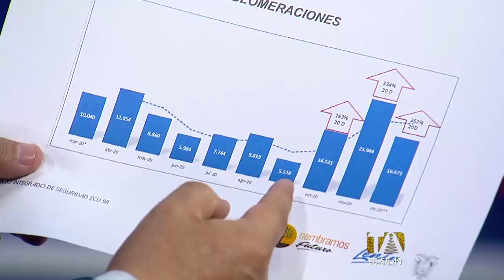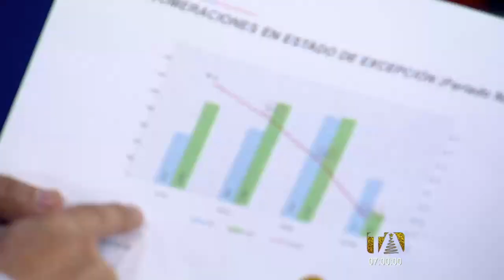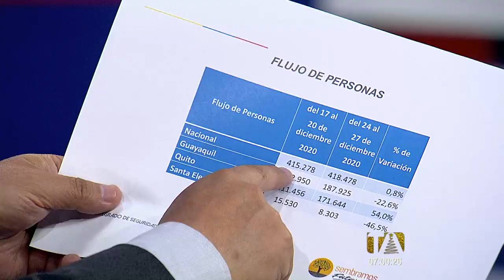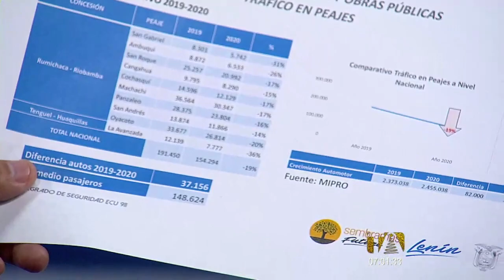Los Desayunos 24 Horas, Juan Zapata, sobre restricciones en Navidad